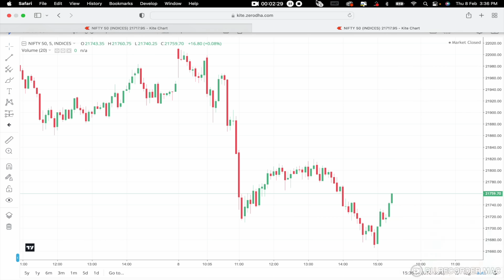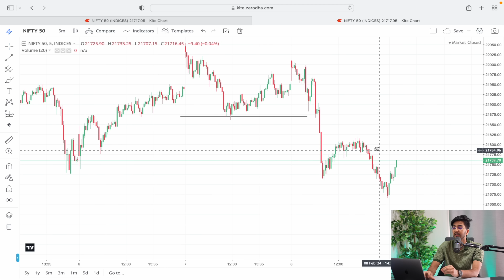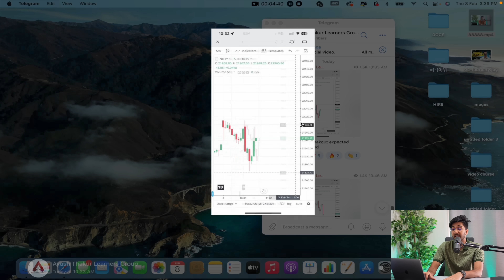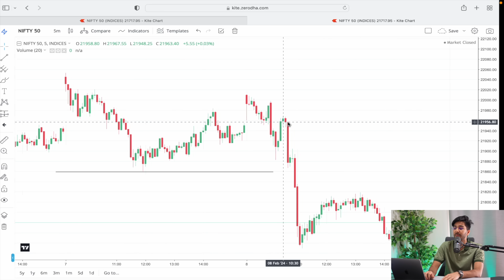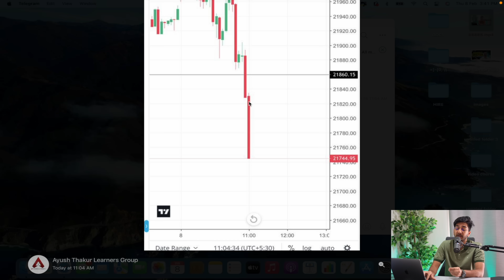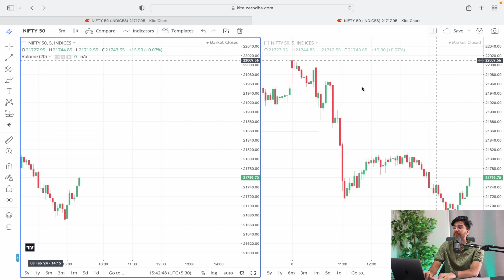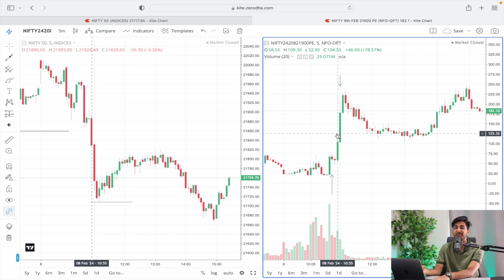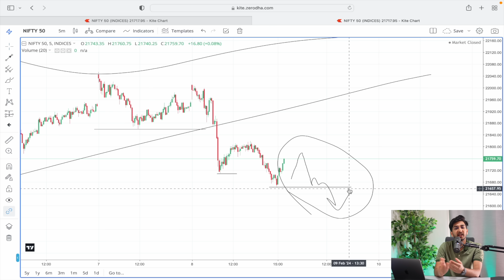Market Analysis for 9th February | By Ayush Thakur